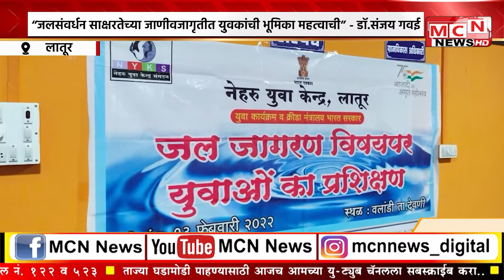MCN NEWS: “जलसंवर्धन साक्षरतेच्या जाणीवजागृतीत युवकांची भूमिका महत्वाची” - डॉ.संजय गवई